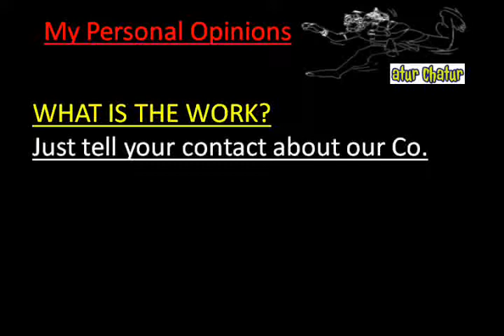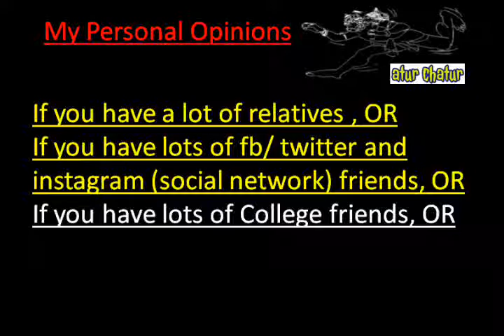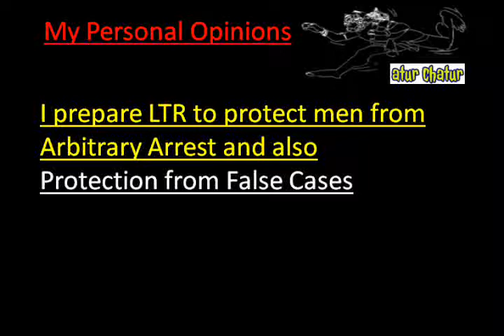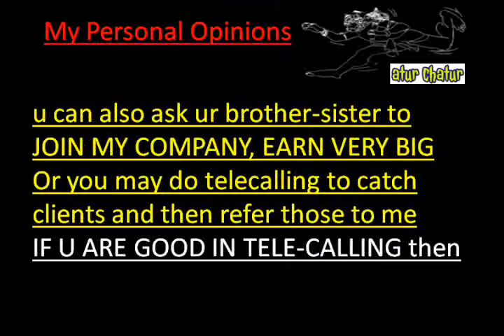मेरी कंपनी में काम करो और घर बैठे 10,000 महीना कमाओ Noida Work from Home Job